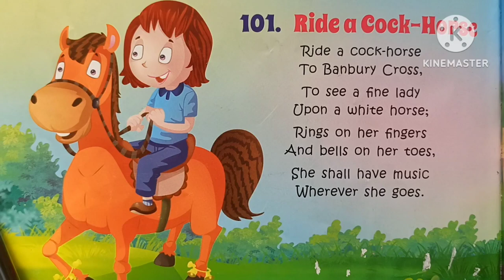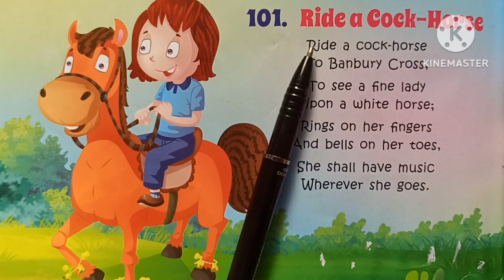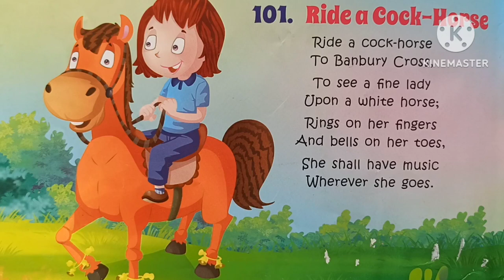Ride a Cock- Horse | Nursery Rhymes| Songs & Poems | कॉमन राइम्स बच्चों के लिए